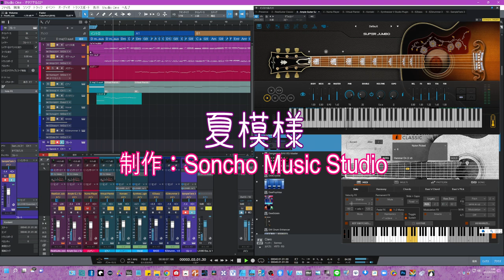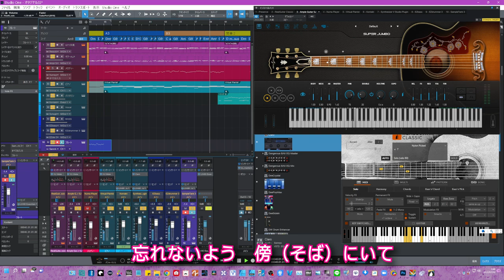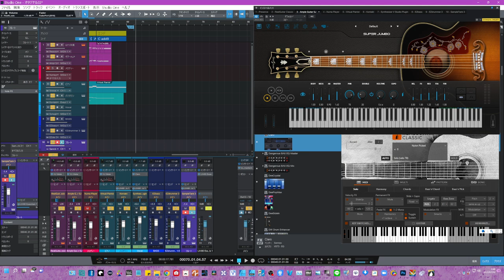突然曲が降ってきた 半日でぜ～んぶ出来ました「夏模様」という歌詞もスラスラと・・・ SynthesizerV SakiAI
きのう曲ができたところなのに
急に降ってきたので半日でできました
あと細かいミックスやマスタリング